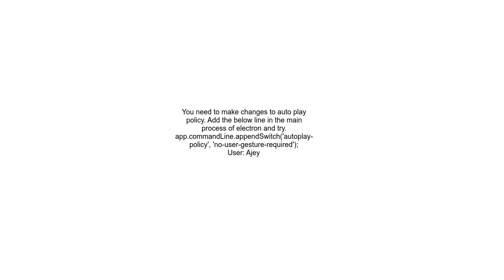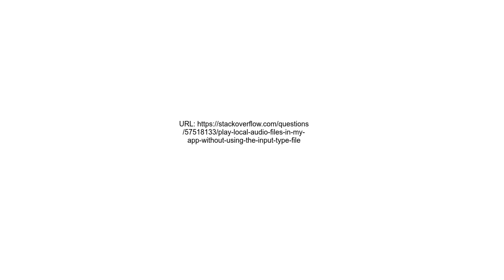Play local audio files in My app without using the input type file